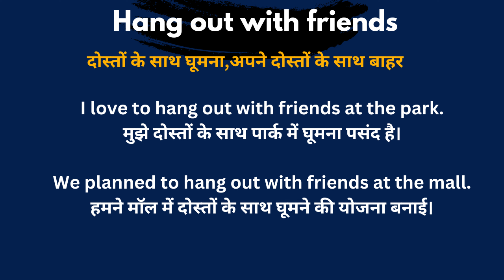Hang Out with Friends Meaning in Hindi/Hang Out with Friends का अर्थ या मतलब क्या होता है.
Hang Out with Friends meaning in Hindi.
Hang Out with Friends का अर्थ या मतलब क्या होता है.
Hang Out with Friends Matlab kya Hota hai.
Hang Out with Friends Hindi Meaning.
Hang Out with Friends explained in detail.